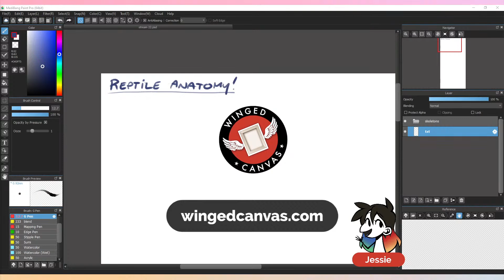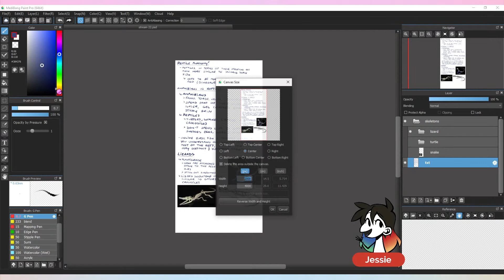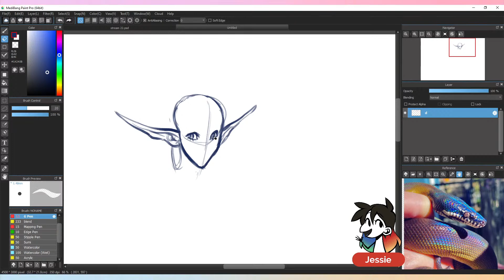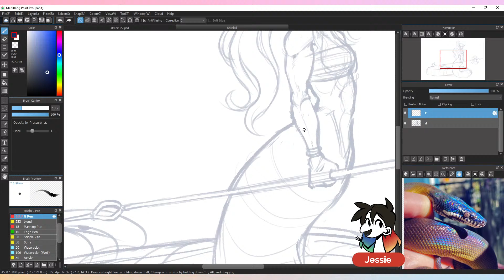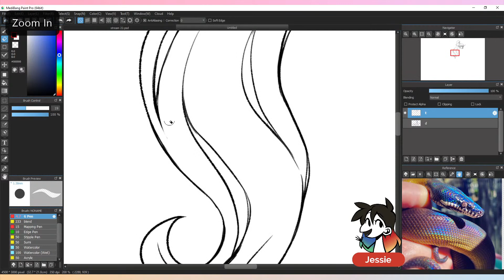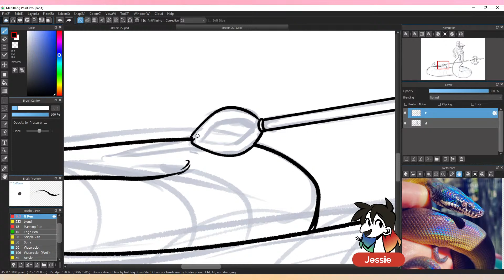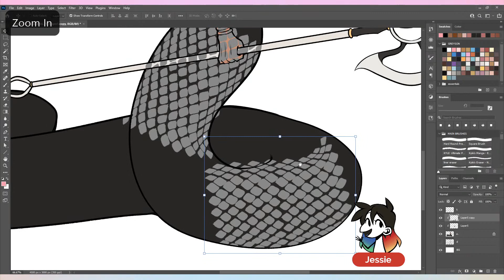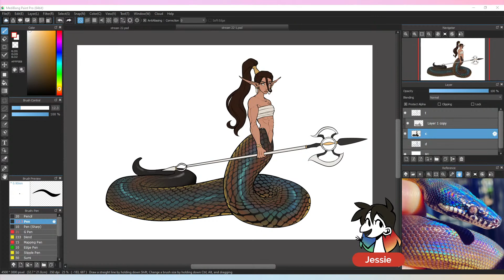🔴 Drawing Reptile Anatomy: Hybrid Character Design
Join artist Jessie Chang as she goes over how to draw reptiles in MediBang! Grab your pencils, fineliners, or digital art tablets to join in on the challenge! She'll be taking your requests and sharing her tips and tricks! 🤩

🕓 Timestamps:
0:00 - Intro
3:08 - Intro to reptile anatomy
6:03 - Amphibians vs Reptiles
13:12 - Intro to drawing reptile skeletons
17:53 - Lizard/Crocodile/Alligator skeleton
26:03 - Turtle skeleton
31:42 - Snake skeleton

38:24 - Final illustration begins
43:16 - Sketching phase
1:10:08 - Line art phase
1:57:49 - Flat colouring phase
2:07:47 - Scales (Medibang)
2:17:03 - Scales (Photoshop)
2:30:45 - Colouring scales (Medibang)